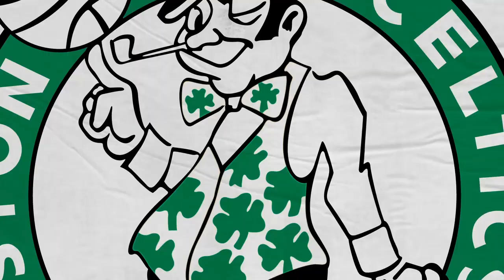5/27 Putnam Postgame Report: On To Game 7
It wasn’t the Game 6 the Celtics were hoping for as Jimmy Butler dominated for his team to help the Heat force Game 7.